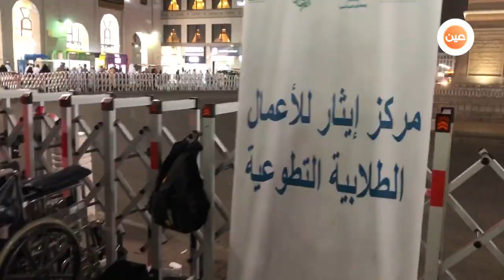كشافة ووزارة التعليم في شهر رمضان .. عطاء وتطوع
بروح الوطن ومشاعر المسلم أبناؤنا وبناتنا والمشرفون من كشافة_وزارة_التعليم ..
يجعلون من شهر رمضان المبارك شهر تطوع وعطاء و يقدمون جهوداً مباركة لخدمة المعتمرين في المسجد الحرام و زوار المسجد النبوي الشريف..